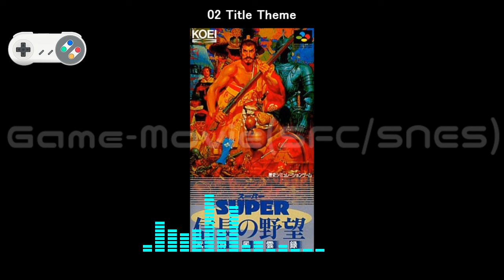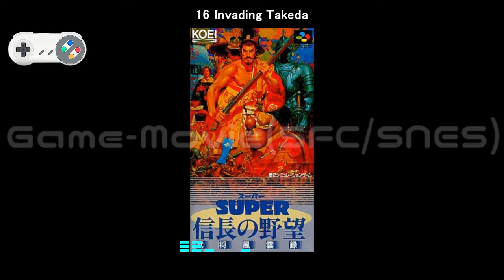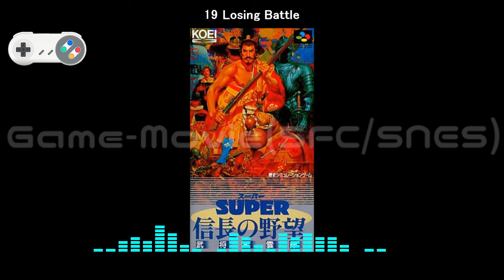(SFC/SNES)スーパー信長の野望 武将風雲録/Lord of Darkness-Soundtrack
Tracklist
01 Overture 00:00
02 Title Theme 00:42
03 Menu 03:53
04 The other Daimyos' Theme 04:33
05 Ashikaga's Theme 05:22
06 Mouri's Theme 06:54
07 Oda's Theme 07:48
08 Takeda's Theme 09:06
09 Uesugi's Theme 10:27
10 Marchant 11:16
11 Tea Ceremony 12:28
12 Field Operation 15:46
13 Invading Ashikaga 16:40
14 Invading Mouri 17:17
15 Invading Oda 18:03
16 Invading Takeda 19:07
17 Invading Uesugi 19:41
18 Siege 20:15
19 Losing Battle 21:32
20 Victory 22:36
21 Defeated 22:48
22 Diplomacy 23:00
23 Mourning 23:17
24 Ending 24:41
25 Interruption of the Game 27:33